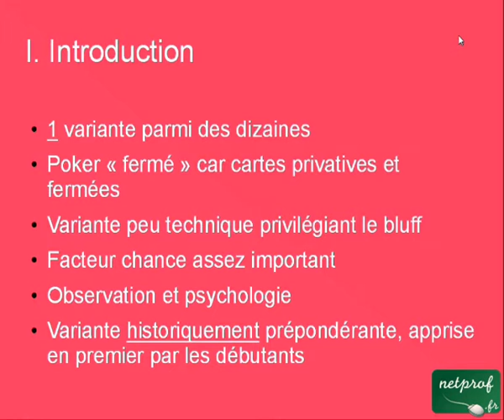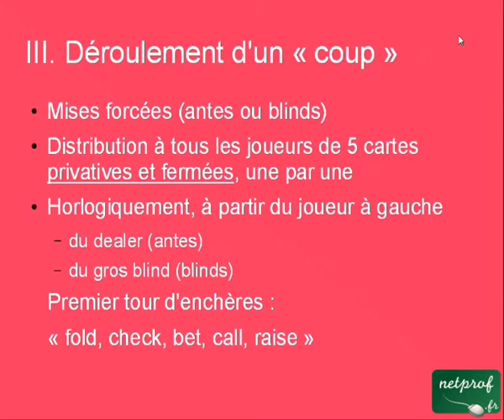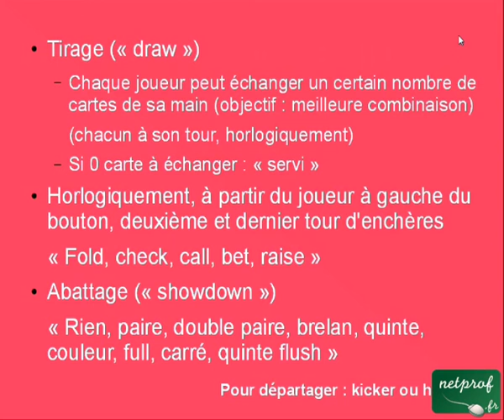Poker : règles du draw